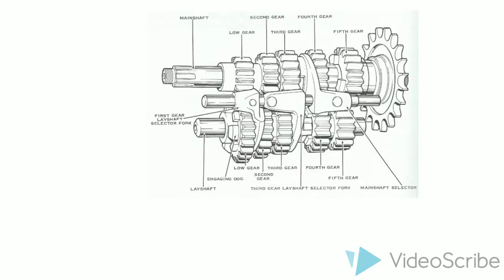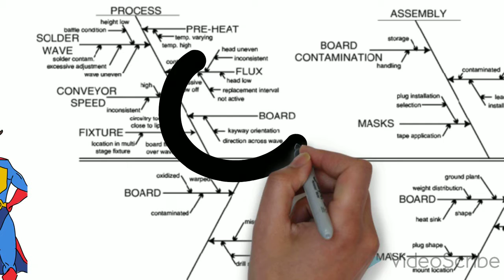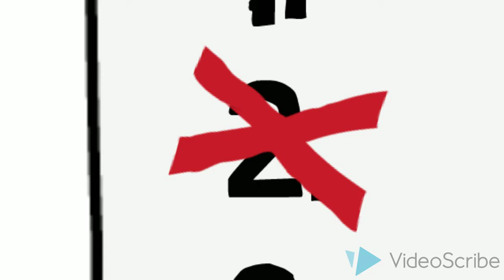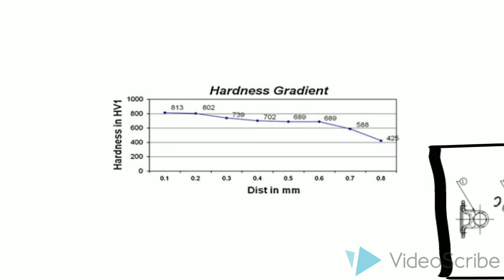QC Storytelling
Analysis of Bearing Cup Assembly Failure in Drive Shaft Assembly